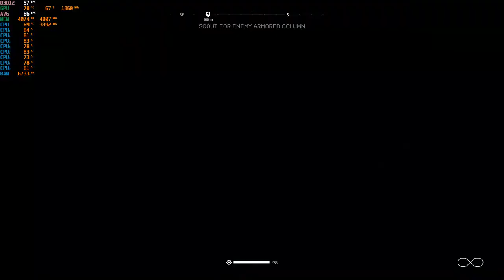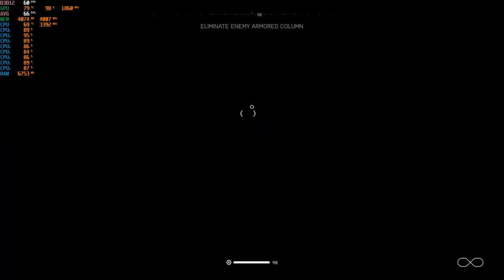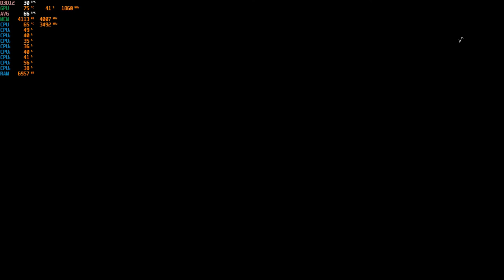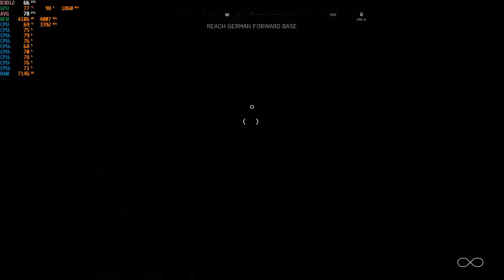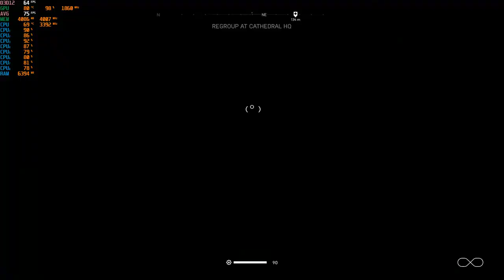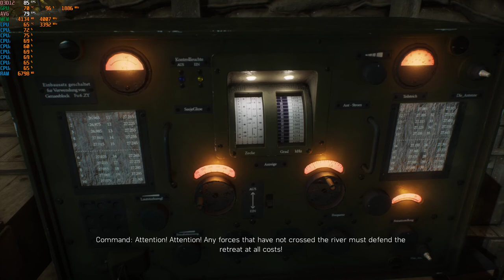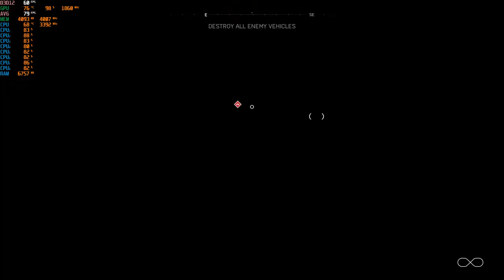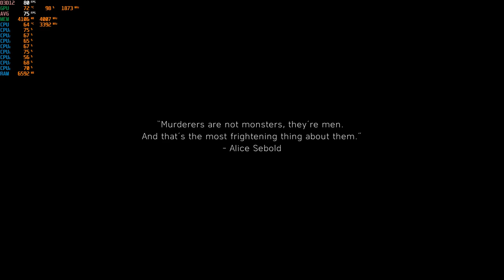Battlefield V - 1080p with the MSI GTX 1060 & Intel Xeon E3-1240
Cpu: Intel Xeon E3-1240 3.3ghz (3.7ghz turbo)
Gpu: MSI GTX 1060 ARMOR 6G OCV1 (6GB)
Mobo: Gigabyte GA-B75M-D3V
System drive: SSD
Storage drive: HGST Ultrastar 3tb HD
Case: Rosewill Ranger-M
Ram: G.Skill 8gb 1333mhz ddr3
OS: Win10
Res: 1080p
Settings: High, DX12